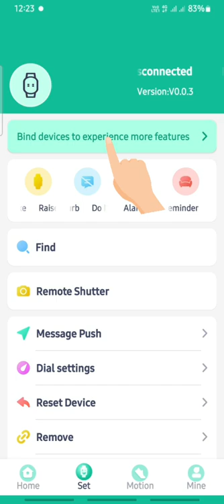If your fitpro m4 band is disconnected and you open fitpro app so did not click hear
See  my  vidio
Thankyou to see my all vidio
stay healthy